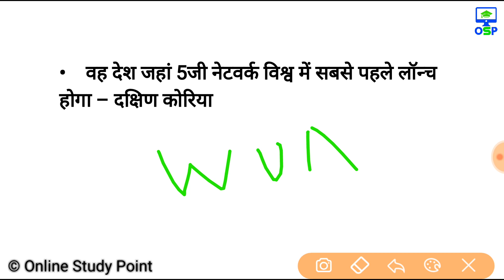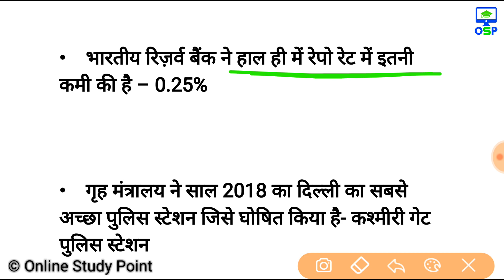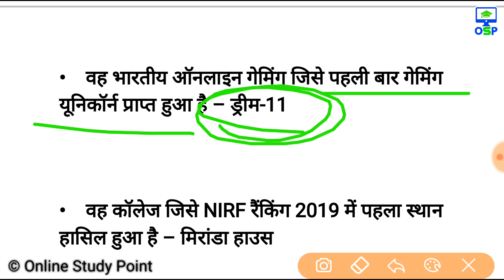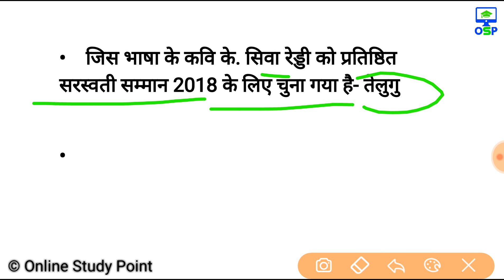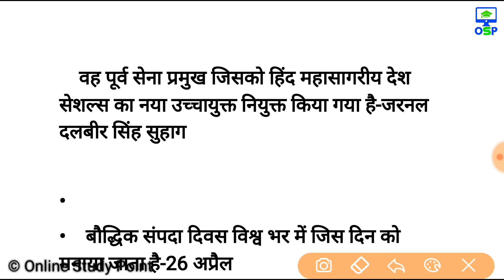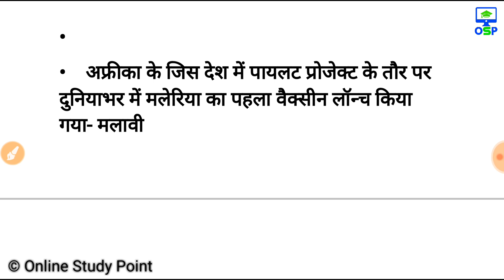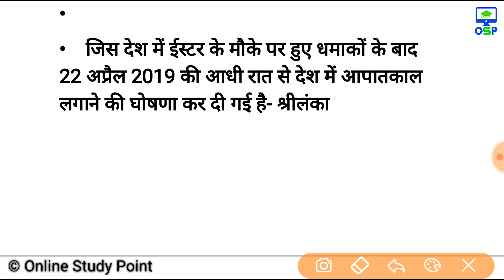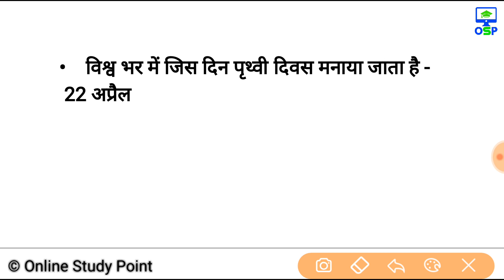सुपरहिट Top Monthly One liner current affairs | april 2019 | Current affairs in Hindi